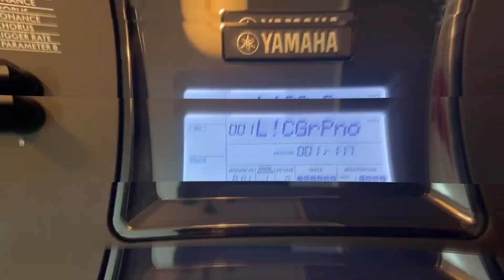Yamaha PSR E-473 Keyboard | New Launch - Krishh Muziko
Yamaha PSR E-473 Keyboard
MRP 19,990/-

Call us & get best discount price!!

For order:
Krishh Muziko

Venue:
90,Sheikpet Nadu Street,
Kanchipuram-631501